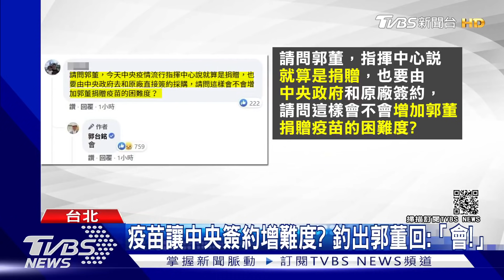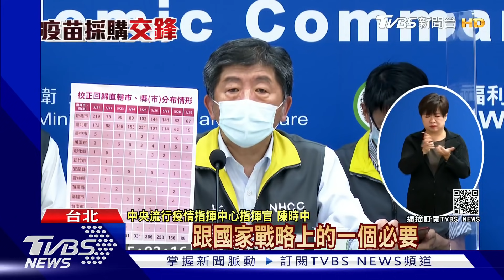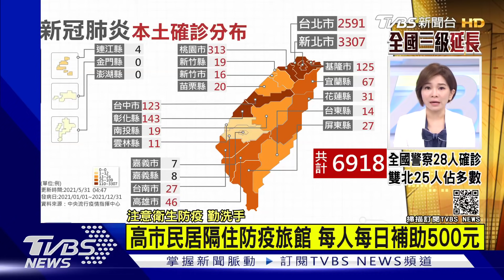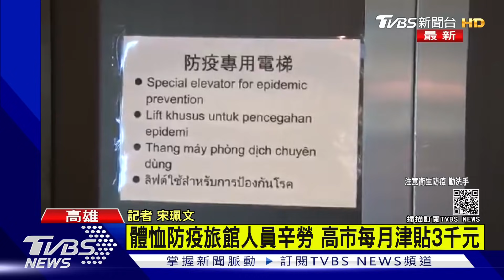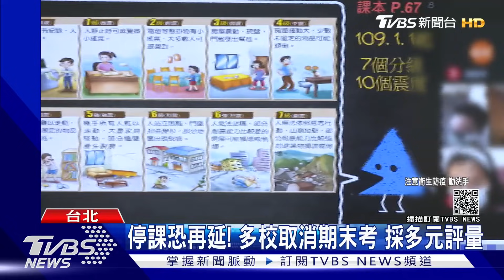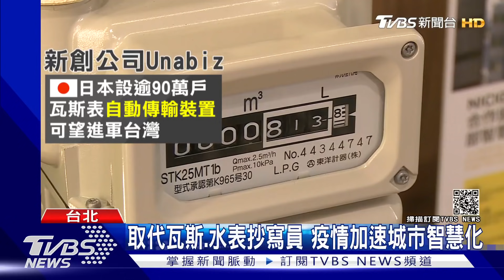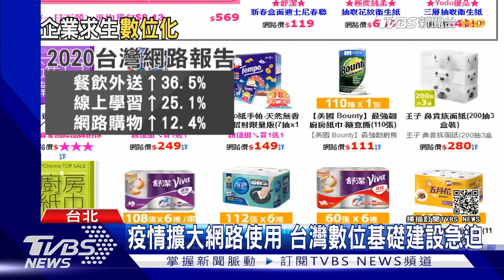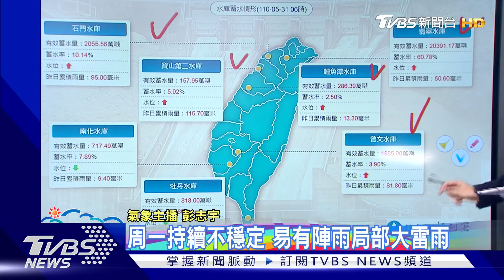買疫苗郭董拚72小時給文件 苗栗新增9確診全同採茶班【TVBS新聞精華】20210531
採茶完喝茶! 苗栗新增9確診全是採茶班同事；
買1千萬劑國產疫苗 疾管署簽約高端.聯亞；
捐疫苗政府8要求 郭台銘:72小時拚出文件；
總統府喊沒刁難 佛光山:被政府已讀不回；
停課恐再延! 多校取消期末考 採多元評量；
昨鋒面影響豪大雨 今仍有局部大雷雨；
熱低壓強度漸增 今將增強為輕颱""彩雲""。